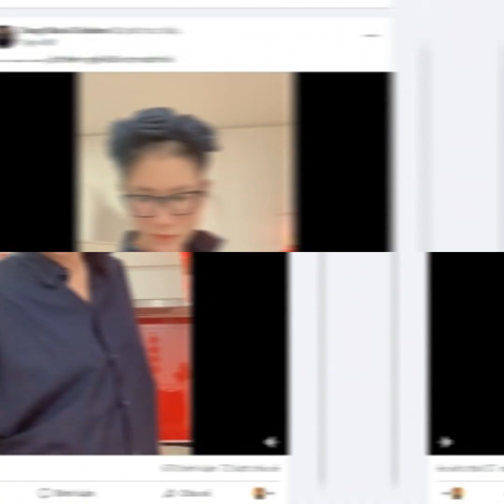Trang Trần bất ngờ đòi đuổi gia đình Hồ Văn Cường ra khỏi nhà Phi Nhung